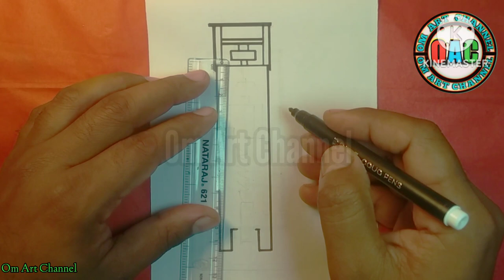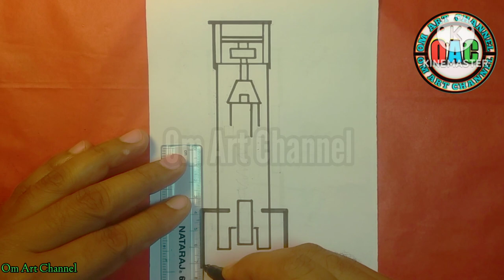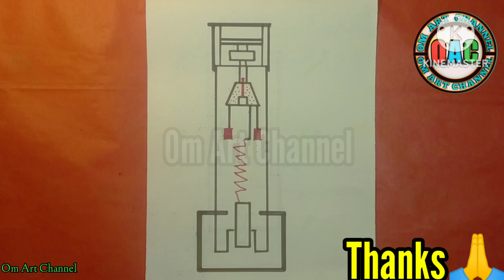electric fuse diagram | electric fuse drawing | how to draw electric fuse | fuse kaise draw karen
Hi friends
           welcome to my Om Art Channel this video will help you to draw electric fuse. In this video I will be show you electric fuse diagram

MATERIALS USED
*10B Pencil

EDITING:
Kine Master.